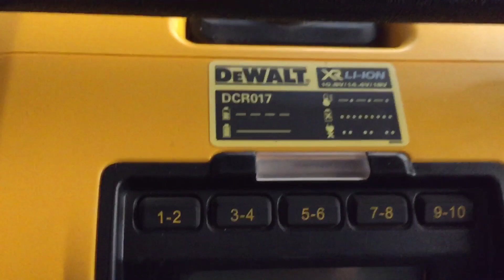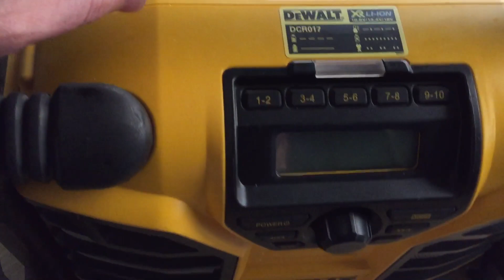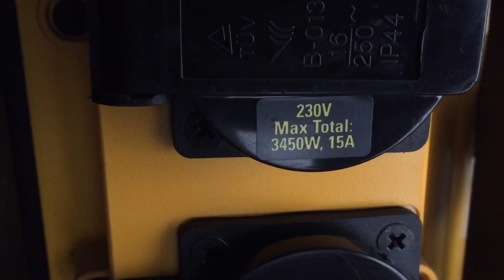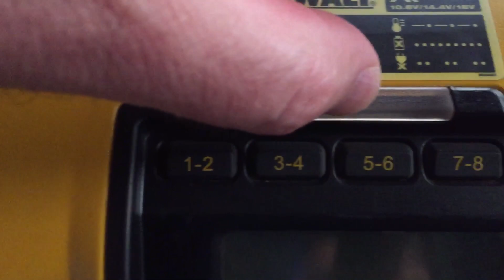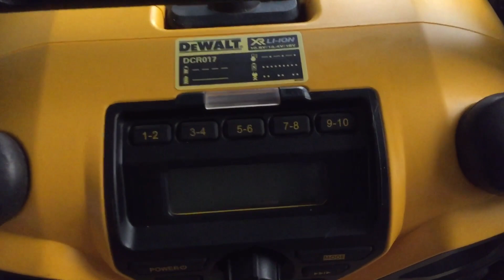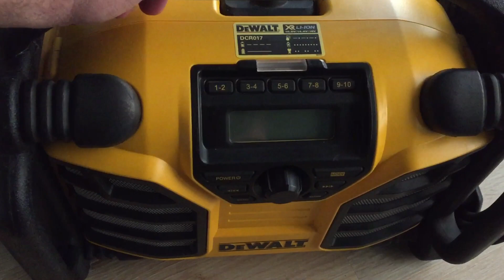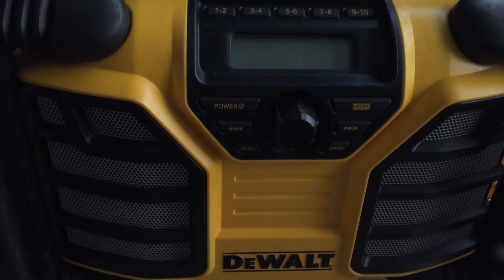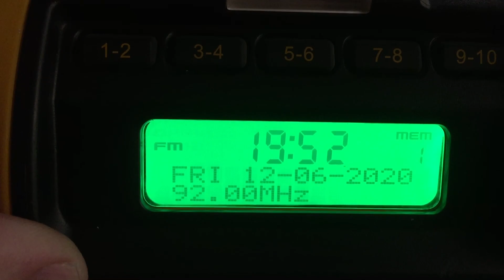Radio Incarcator DeWalt DCR017 | DeWalt DCR017 XR DAB+ Radio Charger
- Radio cu Incarcare de acumulatori DeWalt din seria XR cu sina ! De la 10,8 pana la 20v!
- Astept comentarii in videoclip daca folositi asa ceva sau legat de motoferastraie , scule , utilaje , etc